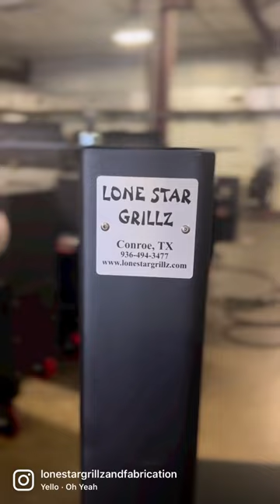Made IN USA Pellet Smoker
Lone Star Grillz makes the best Smokers, Grills, and Pellet Smokers available